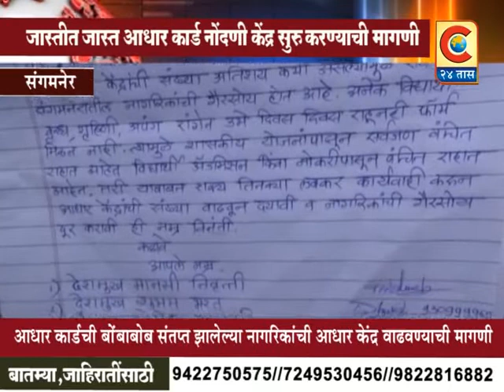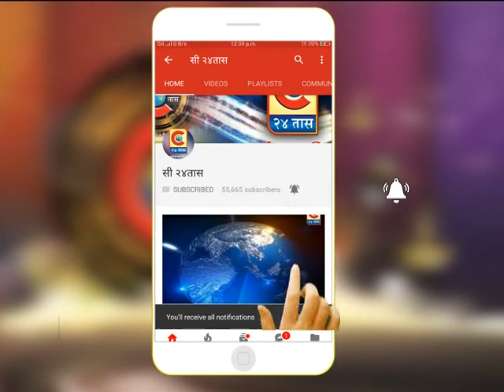संगमनेर - संगमनेरमध्ये आधार कार्ड केंद्राची बोंबाबोब